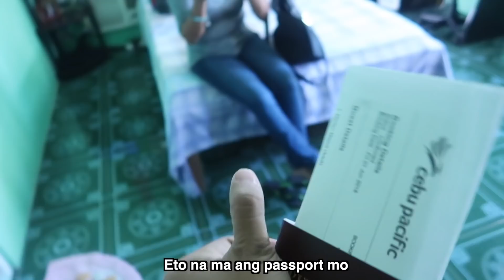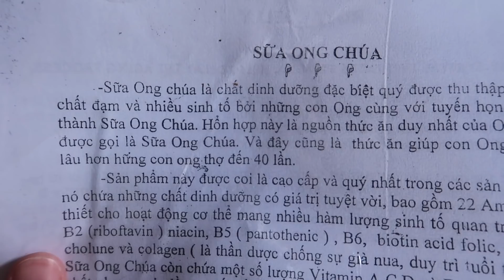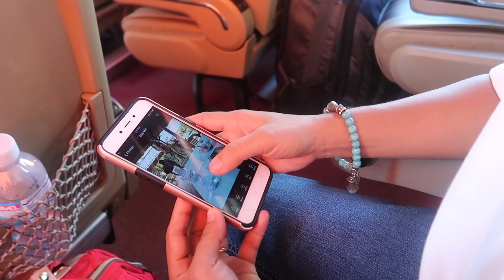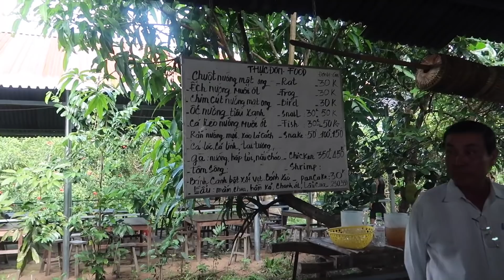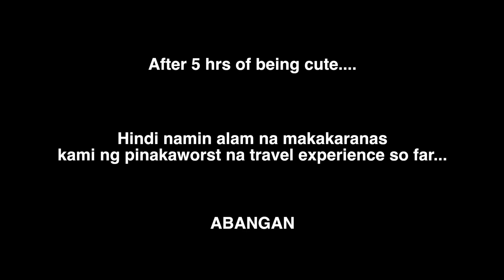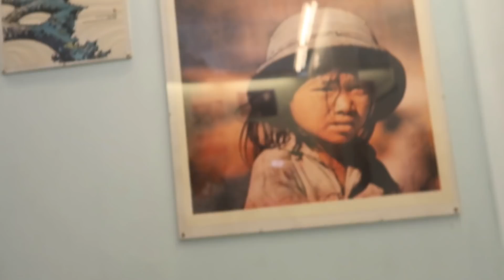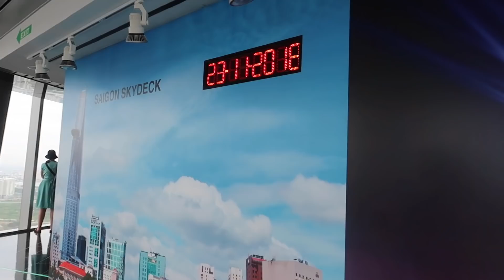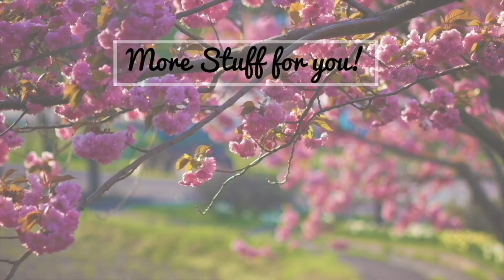BEST THINGS TO DO IN VIETNAM! - TRAVEL GUIDE (Philippines) | Josh Whyte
Here in this video, I discover the country of Vietnam with my mom. We spent 4 days exploring the incredible Ho Chi Minh City and Mekong Delta where we did a lot of sightseeing.

In this video, you will have idea what to do in Vietnam, where to go in Vietnam, where to stay in Vietnam, and many more. I hope you enjoy joining me on my journey through this video!

Recommendations of things to see in Saigon:
- Saigon Central Post Office
- Notre-Dame Basilica
- Ben Thanh Market
- Independence Palace
- War Remnants Museum
- Try Vietnamese coffee

I hope you'll enjoy this vid!

* Add me on Snapchat: maputijoshua